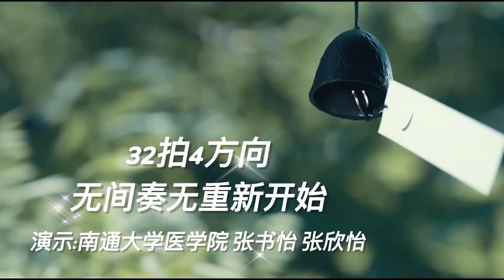Trouble Goes Away - Line Dance (排舞 -麻烦快走开） by Ping-Chen（陈萍） & QUEEN（周亚军）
Choreographer:Ping Chen (CN) & Queen (CN) - April 2022